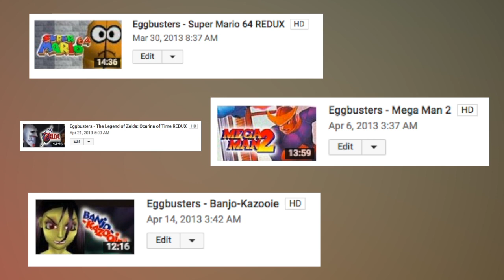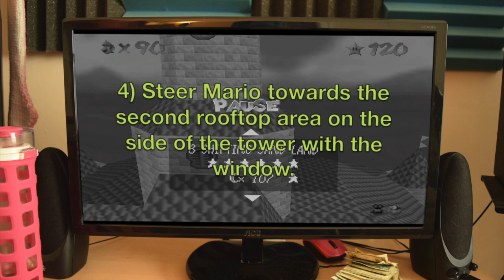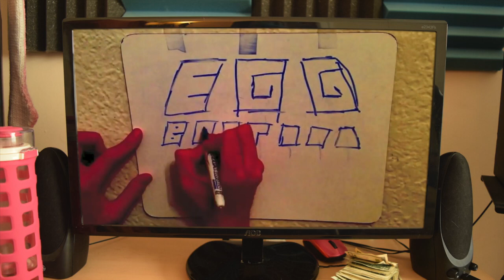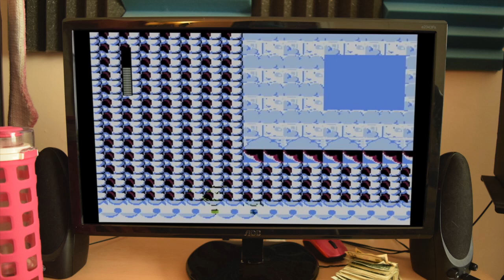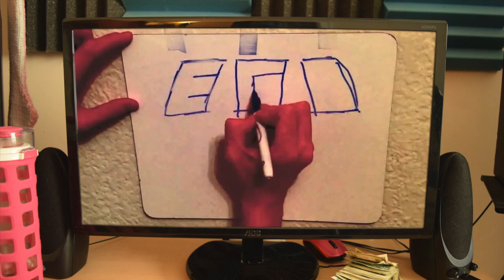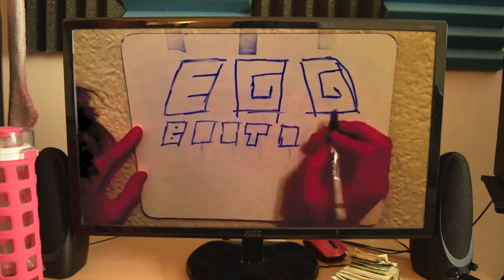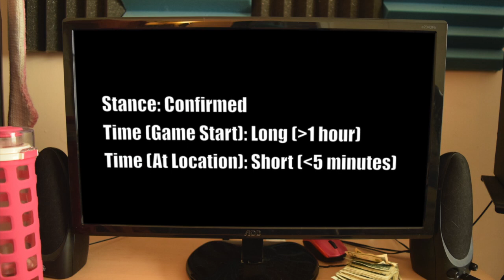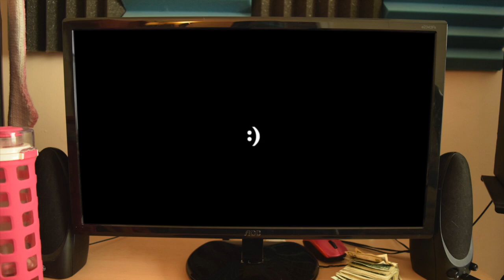Eggbusters Season 1 DVD Commentary (Episodes 9-12)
i'm bulk replacing video descriptions so if something isn't here that was years ago and you want it just ask.

maybe facebook someday too